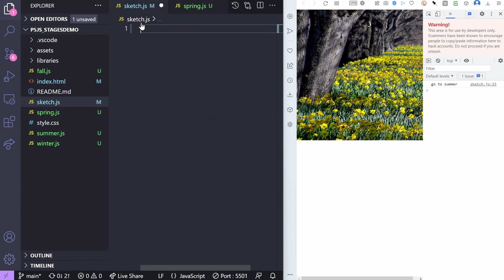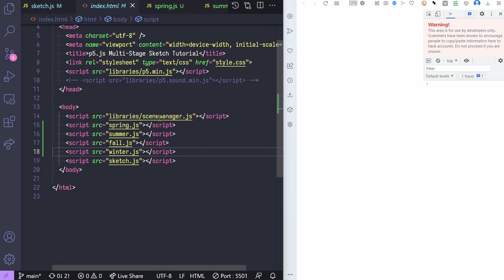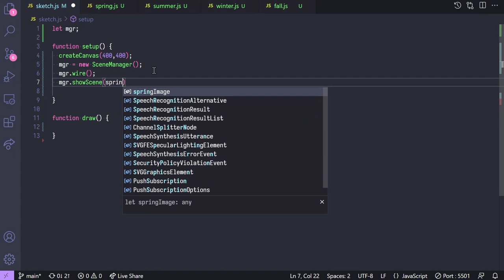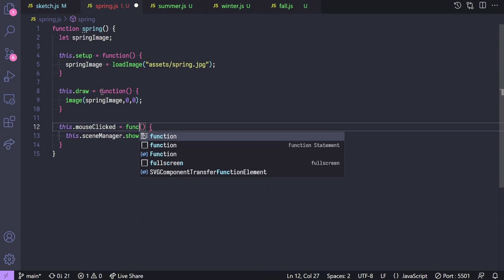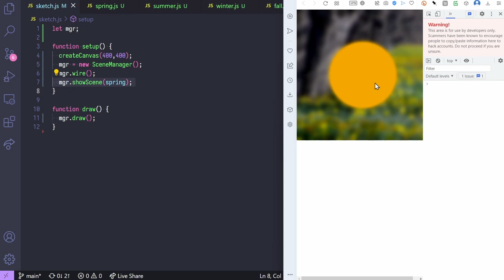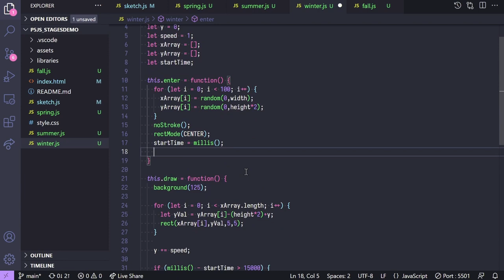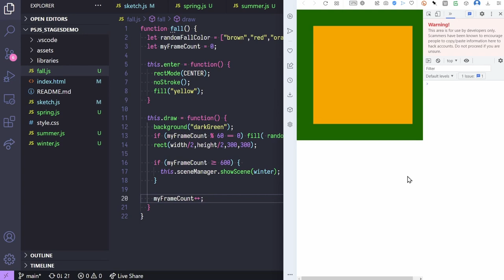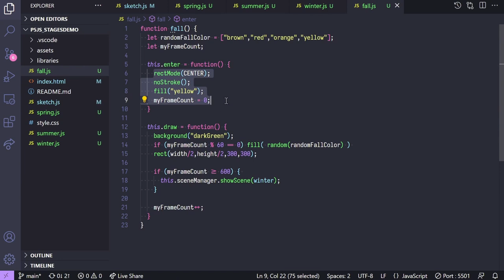creating a p5js sketch with multiple stages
One of many videos I created for my Creative Coding course at FSU. I thought this one might be useful to others.